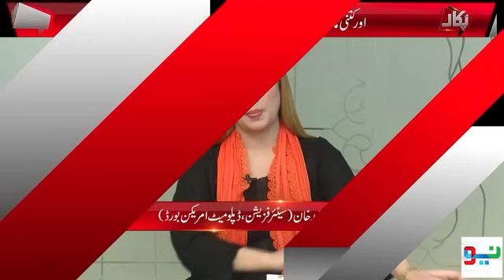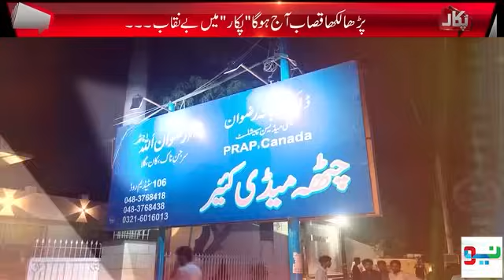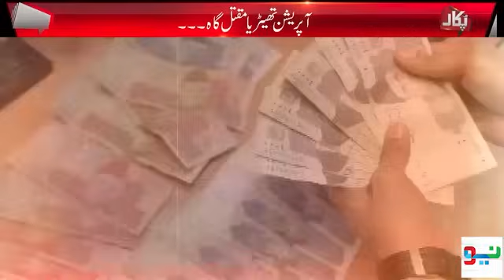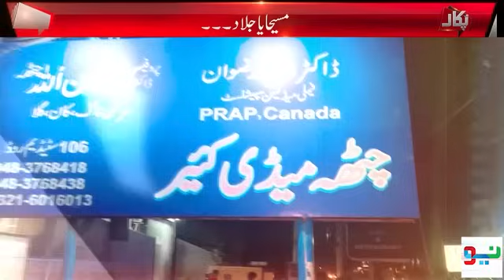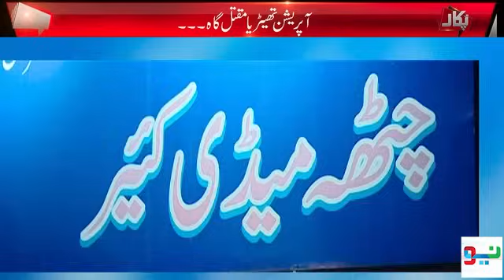Maseeha ya Darinda? Doctor ki Ghaflat nay Ghr Ujaar Dia I Pukaar With Aneela Zaka I 15 Oct I Pukaar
Maseeha ya Darinda? Doctor ki Ghaflat nay Ghr Ujaar Dia I Pukaar With Aneela Zaka I 15 Oct 2023 I Pukaar